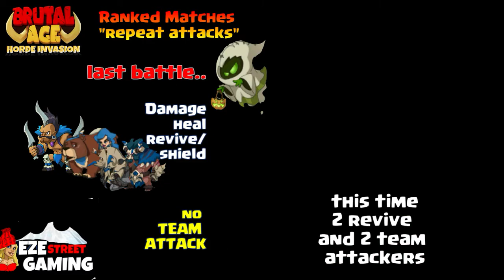Brutal Age | IcyDuchess and EZ Ranked Match tips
1st look at IcyDuchess &
EZ Tips on Ranked Matches

Green IcyDuchess will be nothing like her parental unit Islord... she attacks the action bar and gifts the enemy Glacier Marks that turn them into popsicles after they get a handful of the marks. She is A level 5 star like a limited partner should be.

Something I forgot to mention in the video that I will add here. Remember the restraint system when choosing your opponent in ranked matched. If you don't already know Blue restrains Red who restrains Green who restrains Blue... simple right? Not to insult anyone's overall knowledge but to restrain the other team means that you will enjoy less damage while you give more damage... easiest way to explain it in reference to how they are used in game

Latest Uploads-

4 Star Partner Series

EZE uses Wondershare Filmora10 to make these videos (he is basically clueless Imagine what YOU could do) click on link below and get started with a FREE copy of wondershare!

EZE plays Brutal Age from his PC, watching on a flatscreen TV. He can record gameplay, communicate with an entire network of unique users all from one platform... BlueStacks. Every video on EZEstreetGAMING channel has been recorded while playing on BlueStacks. "I have access to all the mobile games... it reminds me of having my own gaming consul with all the games that go with it only there is no physical device to take care of... just an icon on my homescreen. If you have a decent computer and decent internet connection download BlueStacks today... you won't regret it!"- EZE
click on these game links and you will be prompted to download Bluestacks... then find your game

The EZEstreetGAMING channel features BRUTAL AGE, the mobile game created by tap4fun. Tap4fun has created many games, including their latest game AGE of APES. Here are some links to their descriptions... you can download them from either the Android or Apple format from these links